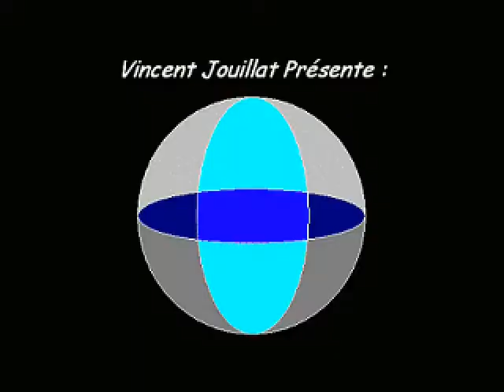Let's Play Zelda 3T - E82 : Le fantôme de l'opéra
Toute cette histoire interminable pour... une scie xD